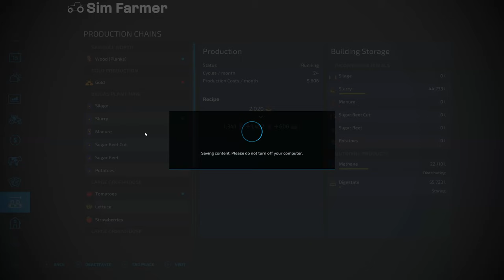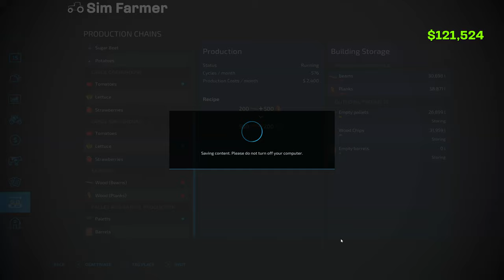Planting Corn, Creating A New Field & Forestry Work - The Western Wilds #18 FS22 Timelapse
FS22 Planting corn, creating a new field and forestry work is the next part in the Western Wilds timelapse series on Farming Simulator 22. We start the day off taking slurry to the BGA and then logs to the train yard. We then continue clearing trees from our new area of land and once done we create a new field. We then take soil samples and spread lime before planting it with corn using our new Case planter.

👍Many Thanks To My Channel Members for the Support:
🚜FARM MANAGER Level Supporters:

▶ 1. 00:00 Tomas Skyldeberg: What surrounds us

▶ 2. 03:51 Freeze Dream: Love meter

▶ 3. 07:35 Hallman: The drama

▶ 4. 10:31 Tomas Skyldeberg: Rue de l'abreuvoir

▶ 5. 13:43 Senchi: Tangiers